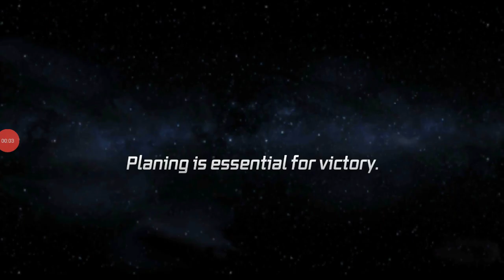SlowPCGaming Module Defense 03-24-2020 Level 12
This was a fun game to play.  It was a bit demanding for my smartphone causing it to become a battery draining hand warmer.  You can see some of the glitches in the game as it starts to put more strain on it.  The real downside here is having to spend weeks or more in the neutral "zone" to earn enough to make upgrades to all your guns and weapons before you even have a chance to progress through the levels.  I had to uninstall it to make room for other software.  Plus if you don't have good vision the details can be hard to make out.